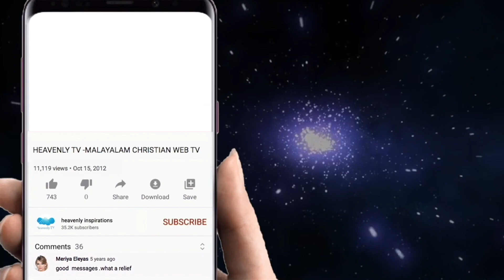A GOOD FUTURE THAT GOD IS PREPARING FOR US | POWERFUL MESSAGE | PR. ANI GEORGE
☎ 24x7 Prayer Line - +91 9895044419

1. God Loves YOU. John 3:16
2. All have sinned and need salvation. Rom.3:23, Isaiah 64:6
3. Christ died for our sins. Romans 5:6-9
4. Christ is the Son of God and God the Son. Matt. 3:17, John 1:1-14
5. Christ is risen and alive today. I Cor. 15:3,4
6. Christ is the only way to Heaven. John 14:6 Acts 4:12
7. Salvation is a gift, not earned by works. Romans 6:23, Ephesians 2:8,9